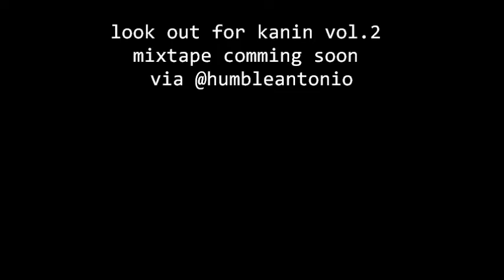Ignorance is Bliss Remix BY: Peezy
a lil sample